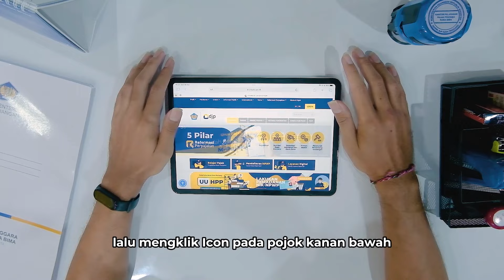Bingung masalah Pajak? Tanya Fiska/Fisko aja!!!